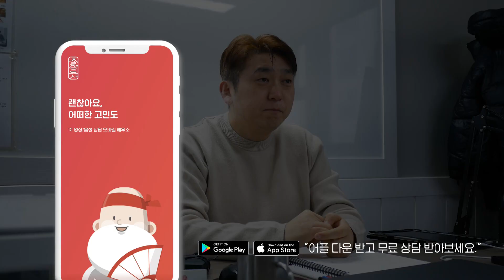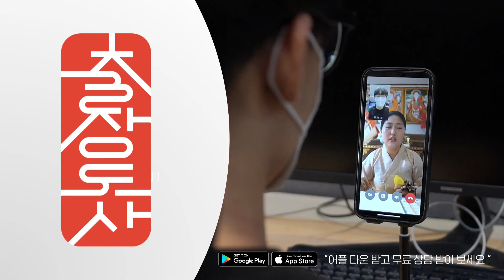[셀프 관상 보는 법] 타고난 남자복으로 말년까지 대박나는 여자 관상!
유명한 관상가가 알려 주는 남자복 타고난 여자 관상 특징

[ 지금 출장도사 앱을 설치하시고 김동현 역술가와 바로 상담해보세요! ]